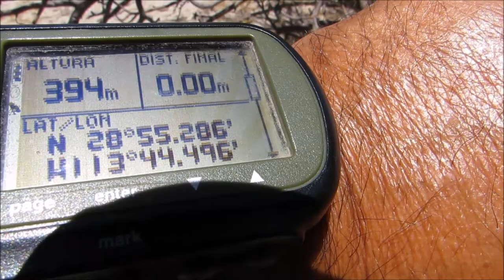cirio mas alto en Baja California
El Cirio Fouquieria columnaris mas alto localizado en las diferentes regiones del desierto Baja californio.
* Discovered  by Robert Humphrey in 1970, en esa época  tenia una altura aproximadamente 25 mts.